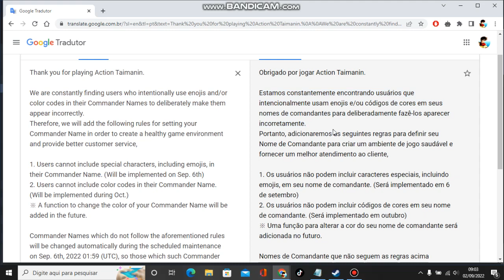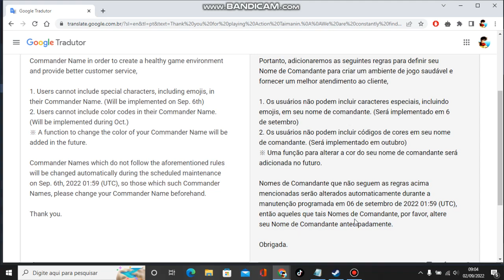Aviso importante do Action Taimanin sobre novas regras de nomes de comandantes.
sobre as novas regras de nomes para os jogadores